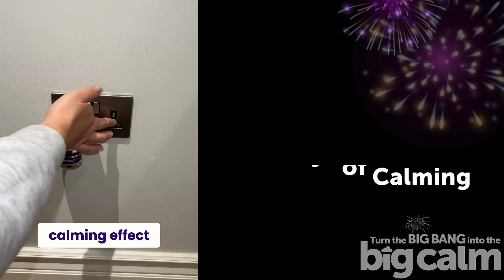Discover This Cats Secret to Solving His Fireworks Fear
If you've got a scaredy cat like me then you know how stressful fireworks night can be so this year I'm preparing properly for a peaceful puss with FELIWAY.

We had tried all the recommended things to help:
🐾 closing the blinds
🐾 shutting the windows
🐾 classical music

but they weren't enough on their own as every year Apollo was still frightened.

FELIWAY offers a range of pheromone based products to truly relax your cat. We've opted for the diffuser in preparation and for a longer term calming effect plus the happy snack treats and the happy cat spray for a last minute fix.

Now Apollo and I am feeling so much less anxious and ready for the 5th of November a happy cat equals a happy owner get your FELIWAY way now and experience an easier fireworks night this year!

Sign up to our FREE blog for top tips and expert advice to help calm your cat.